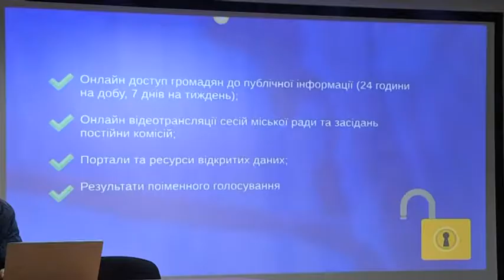Е-демократія Дніпра: у місті розробили концепцію електронного розвитку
Е-демократія Дніпра. У місті розробили концепцію електронного розвитку. Вона розрахована до 2020 року та включає близько тридцяти інструментів електронної політики. Серед них - уже знайомі: “Прозорро”, бюджет участі, сервіс подання електронних петицій і портал державних послуг iGOV. Посилання на ці ресурси давно доступні на сайті міської ради. Згідно концепції, до них додадуть нові послуги: е-mail розсилку з відповідями на питання мешканців, онлайн-консультації та опитування. Також по місту планують встановити так звані “термінали звернень”, де після авторизації можна буде відсканувати свій запит і направити його у відповідний департамент.